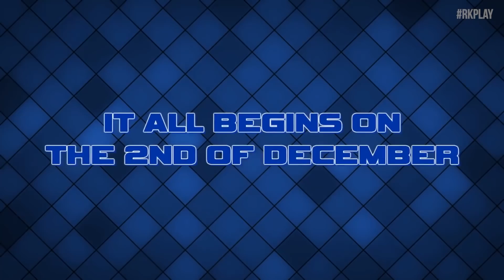MELHOR Sonic 2 QUE EXISTE 😲| HISTORIA Sonic 2 Advanced Edit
Queridos tudo bem ?! Eu sou o Roberto e hoje vamos jogar um jogo de mega drive que é uma hackrom de sonic 2 que mais parece jogo novo com varios personagens estilo Sonic advance

Jogos relacionados a este video

Mais Sobre Sonic 2 Advance Edit

Sonic 2: Advanced Edit é um hack do Sonic 2 criado por rika_chou. Sonic 2: Advanced Edit teve quatro lançamentos importantes. O quarto lançamento inclui os níveis do terceiro lançamento como conteúdo bônus.

O Sonic 2 Advanced Edit apresenta 7 zonas totalmente novas, cada uma cheia de inimigos únicos e com um chefe cuja jogabilidade varia dependendo do personagem que você joga. Personagens jogáveis ​​são Sonic, Tails, Knuckles e Amy. Além disso, como conteúdo bônus, o hack apresenta as 5 zonas do lançamento de 2008, aprimoradas para serem totalmente jogáveis. Ao completar as 7 zonas principais, você obtém um código para acessar o nível selecionado, no qual você pode jogar as zonas de bônus selecionando "South Island 1".

Existem 69 grandes anéis espalhados pelas 7 zonas principais. Colete 7 deles para ganhar a capacidade de virar super quando tiver pelo menos 50 anéis em qualquer nível.

Controles:

Sonic, Tails, Knuckles: Como em S3K. (Sem spindash para o Tails.)
Amy: A, Baixo + A: ataques de martelo; B / C, Baixo + B / C: Salto / Spindash.
Super formulários: para ativar, mantenha A + B + C ao pular. (Nenhuma super forma para o Tails.)
Redefinição de nível: Enquanto estiver em pausa, mantenha pressionadas as teclas A + B + C para ir para o início do nível / última estrela (custa 1 ponto de vida).
Distribuição dos 69 grandes anéis:

Ilha Neo Sul: 9
Cidade Cósmica: 16
Selva de bambu: 10
Montanha Azul: 11
Ruína Robótica: 9
Deserto empoeirado: 13
Eggquarium: 1

O quarto lançamento do Sonic 2: Advanced Edit foi lançado como parte do Sonic Hacking Contest 2019, com um lançamento final de correção de bug planejado posteriormente.

Possui 7 zonas inteiramente novas, cada uma cheia de inimigos únicos e com um chefe cuja jogabilidade varia dependendo do personagem do jogador. Personagens jogáveis ​​são Sonic, Tails, Knuckles e Amy. Além disso, como conteúdo bônus, o hack apresenta as 5 zonas do lançamento de 2008, aperfeiçoadas para serem totalmente jogáveis. Ao completar as 7 zonas principais, o jogador obtém um código para acessar o nível selecionado a partir do qual ele pode jogar as zonas de bônus selecionando "South Island 1". Existem 69 Anéis Gigantes espalhados pelas 7 zonas principais. Coletar 7 deles concederá a capacidade de virar Super assim que o jogador tiver pelo menos 50 anéis em qualquer nível.

O hack já dura cerca de 10 anos, com muito pouco progresso nos últimos anos devido a compromissos da vida real e rika_chou e qiuu como os únicos contribuintes restantes. Muitos aspectos não são exatamente os previstos devido ao tempo limitado, mas foi decidido pressionar por uma versão final para fazer com que o desenvolvimento não continuasse indefinidamente, com o risco de nunca ser lançado.

Controles
Sonic, Tails, Knuckles: O mesmo que em Sonic the Hedgehog 3 & Knuckles. (Sem Spin Dash para Tails.)
Amy: A, Baixo + A: ataques de martelo; B / C, Baixo + B / C: Traço de salto / rotação.
Super formulários: para ativar, mantenha A + B + C ao pular. (Sem formulário Super para o Tails.)
Redefinição de nível: Enquanto estiver em pausa, mantenha pressionado A + B + C para ir para o início do nível / último Post Estelar (custa 1 ponto de vida).

Cidade Cósmica: 16
Montanha Azul: 11
Ruína Robótica: 9
Deserto empoeirado: 13
Eggquarium: 1

A versão de 2008 apresenta 3 novos níveis. Outros níveis (incompletos) podem ser acessados ​​usando o menu de seleção de nível.